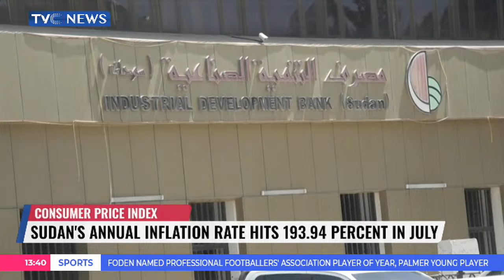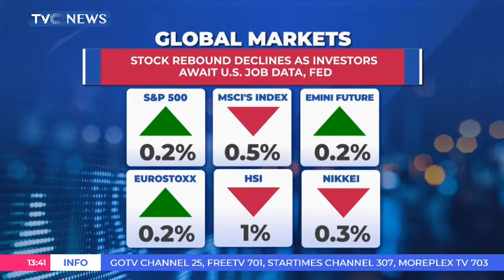VP Shettima Seeks Enhanced Cooperation, Regional Integration With Tanzania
Vice President Kashim Shettima has called for strengthened cooperation between Nigeria and Tanzania in shared aspirations for continental growth and unity.